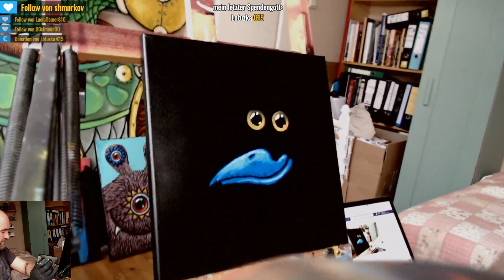Live Painting 7-12-2017